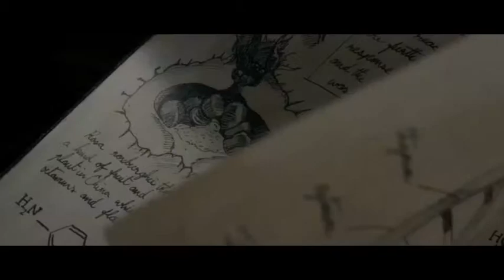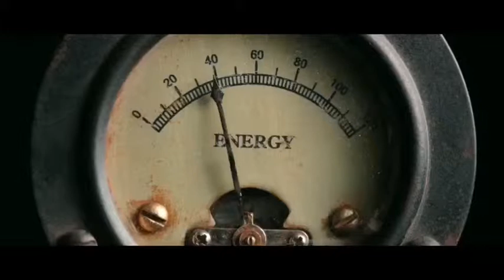ที่สุดของการรักษา​ คือการดูแลสุขภาพให้ดี#2